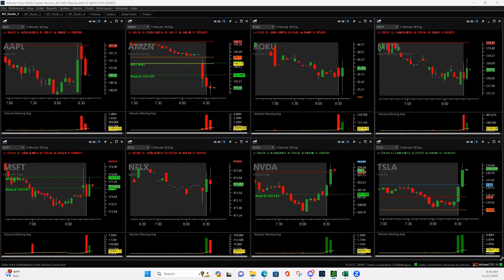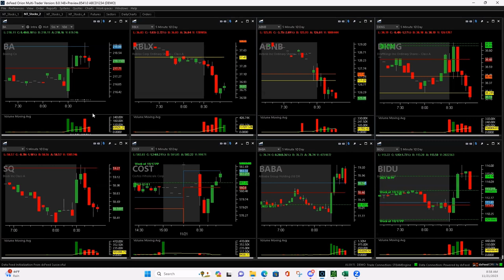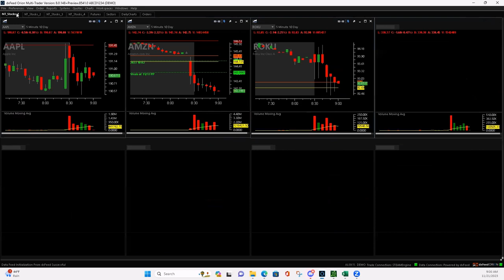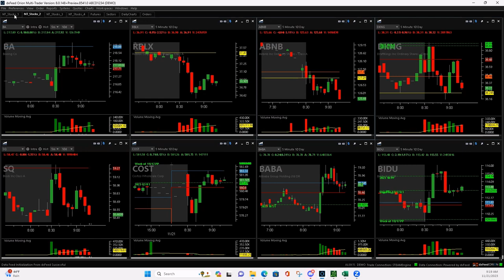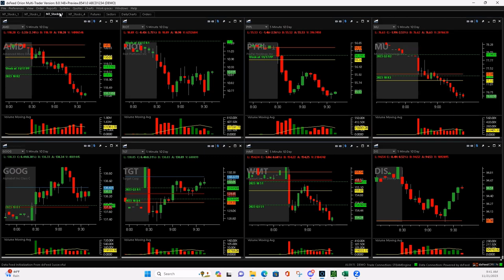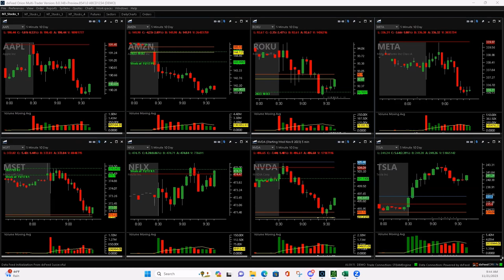Day Trading Live 11-21-23